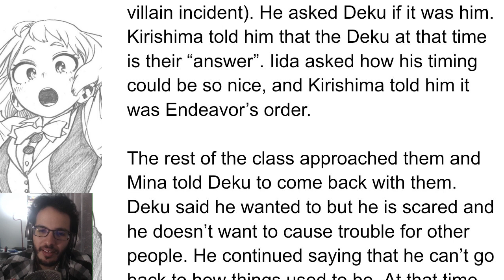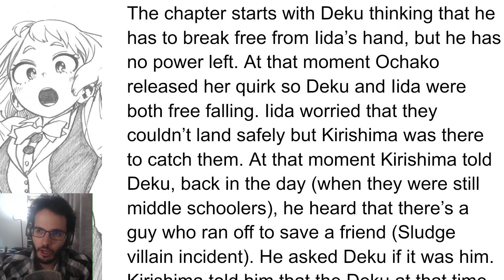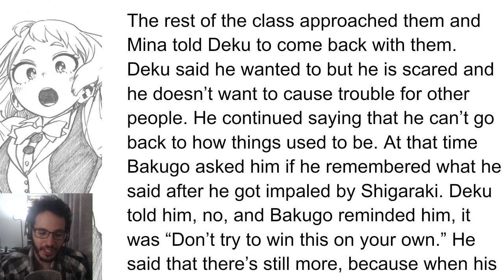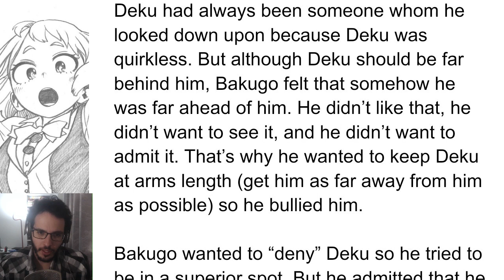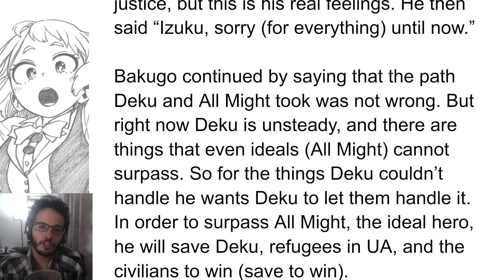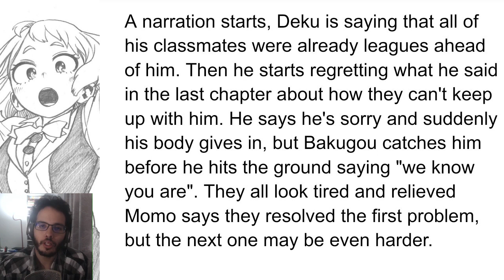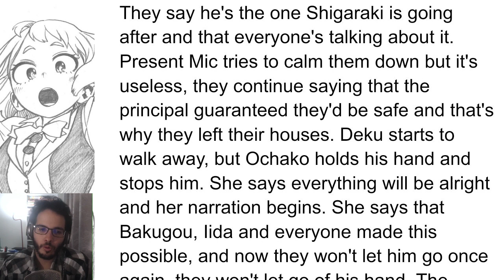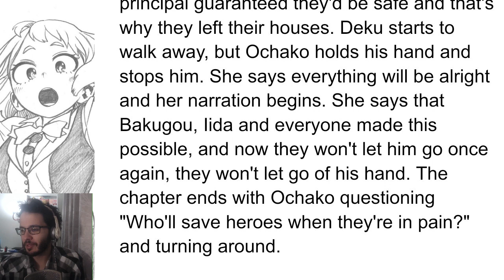[Spoilers] The Biggest Bakugo Moment || My Hero Academia Ch 322 Spoilers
Okay I was late but here are the spoilers for chapter 322!